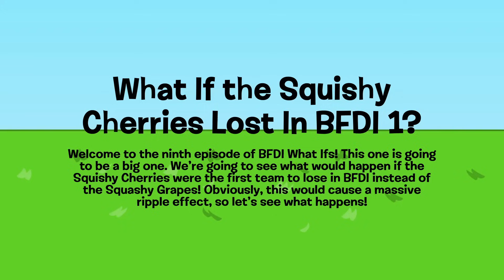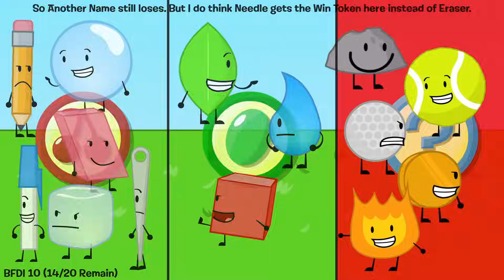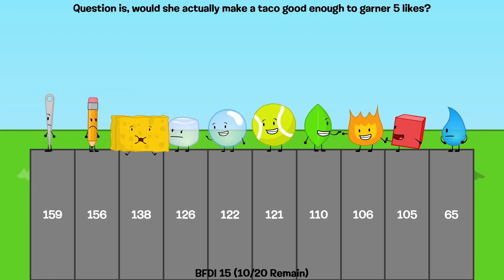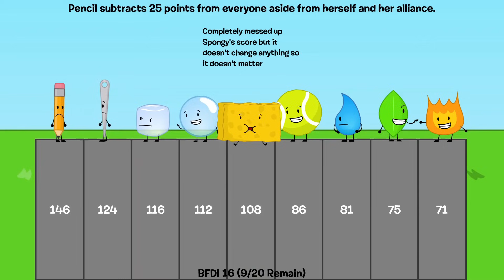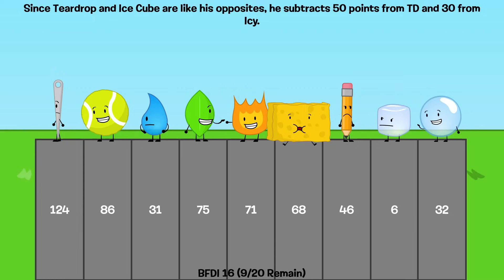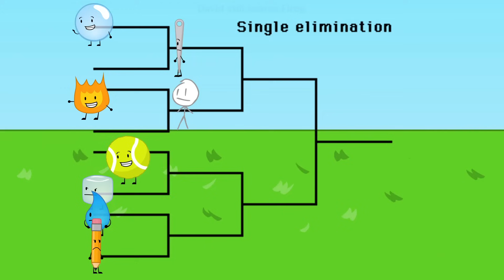BFDI: What If the Squishy Cherries Lost In BFDI 1?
We all know that originally, in the very first episode of BFDI, the Squashy Grapes lost, and Flower ended up being the first boot. But what would happen if instead, the Squishy Cherries were the losers? How much would change? Well, we'll see!